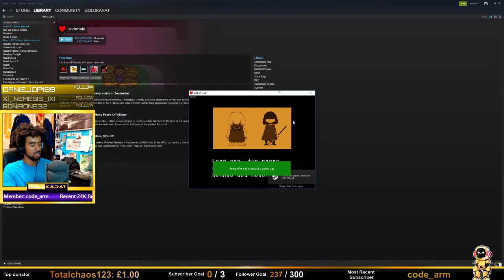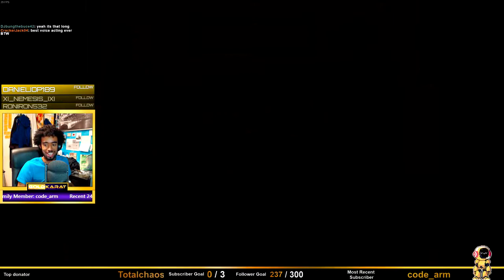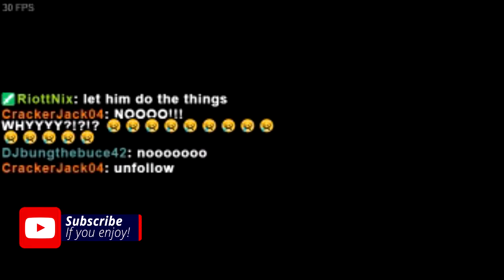Toriel I made a grave mistake! - Undertale Gameplay Walkthrough Part 1 | GoldKarat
GoldKarat 1st playthrough of Undertale, so begins our crazy adventure where we meet Toriel, Undertale is one of the best indie videogames I have ever played! This is a pretty old playthrough, but I had to include it in the channel as it is a gem of a videogame!

Check out the latest video "Asian Tour VLOG Week 3 South Korea & China | GoldKarat & Momma Karat"